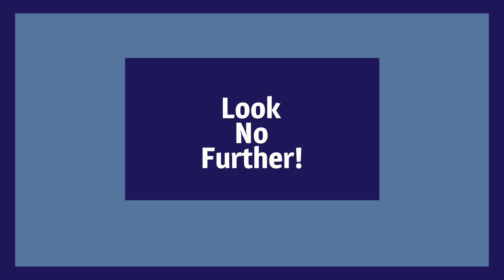Evergreen Heating Cooling 1080p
Keep your home comfortable year-round with Evergreen Heating & Cooling in Olympia, WA. Specializing in heating and cooling solutions, we offer expert HVAC installation, repair, and maintenance services. Whether you need to upgrade your HVAC system, repair a malfunctioning unit, or schedule routine maintenance, our experienced technicians are here to ensure your indoor environment remains cozy and efficient. Trust Evergreen Heating & Cooling for reliable service and superior craftsmanship that keeps your home comfortable in every season.